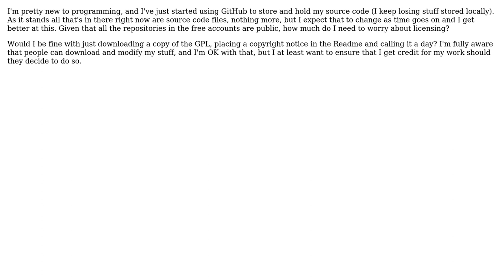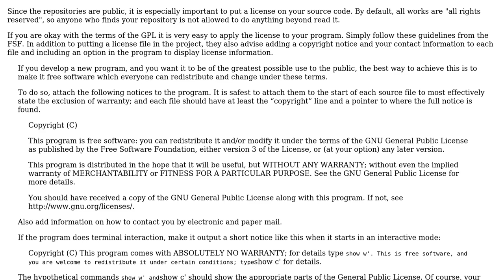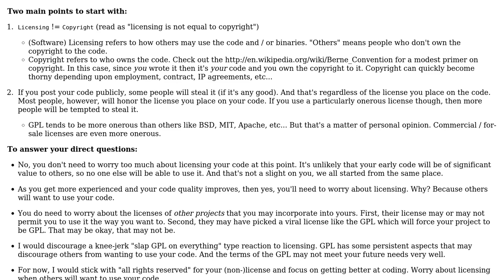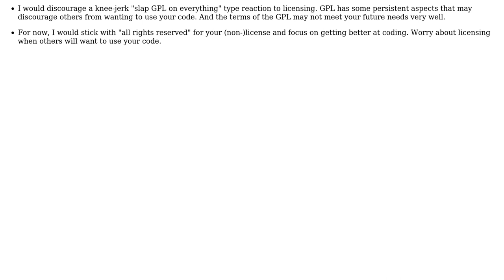How concerned should a new programmer be with the various licenses (GPL, Apache, etc)?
Software Engineering: How concerned should a new programmer be with the various licenses (GPL, Apache, etc)?

With thanks & praise to God, and with thanks to the many people who have made this project possible! | Content (except music & images) licensed under CC BY-SA | Music | Images & others | With thanks to user Enrico Tuvera Jr user Dirk Holsopple user 9000 and the Stack Exchange Network Trademarks are property of their respective owners. You are responsible for your own actions.